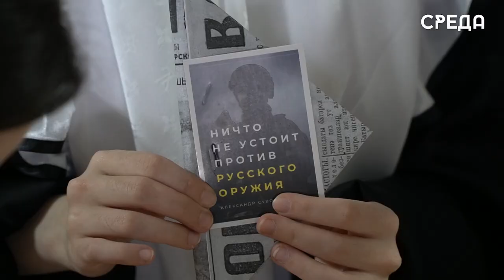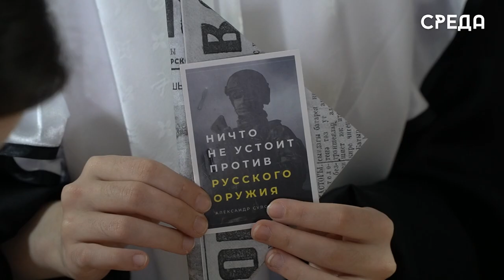Фронтовые письма участникам СВО отправят Каспийские школьники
3 мая на базе школы №3 г.Каспийска состоялись акции «Фронтовое письмо» и «Окна победы», приуроченные главному весеннему празднику - 9 мая. В них приняли участие воспитанники образовательного учреждения. Напомним, что акция «Фронтовое письмо» реализуется уже не первый год среди учащихся 9-11 классов.

После написания письма школьники складывают конверт треугольником, как это делали в годы ВОВ и отдают преподавателю. После сбора всех писем они будут отправлены участникам СВО.